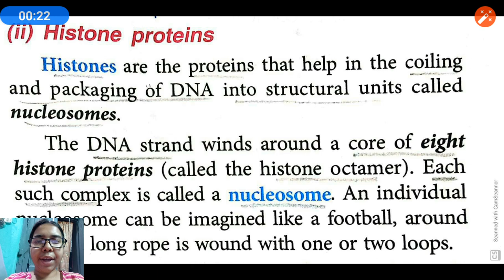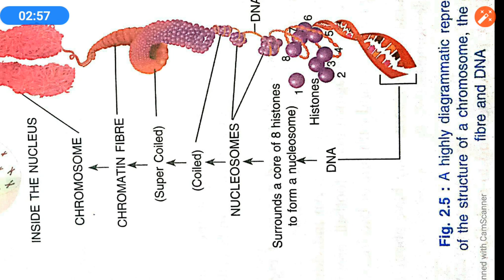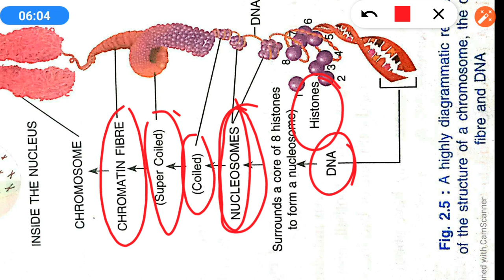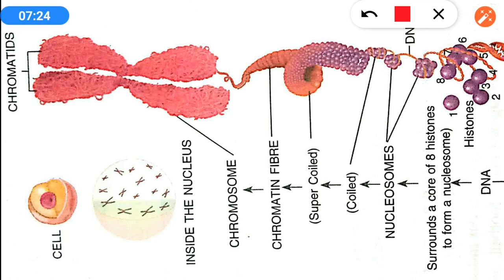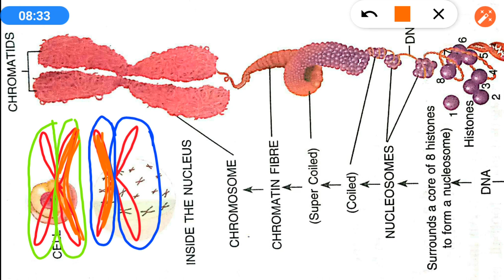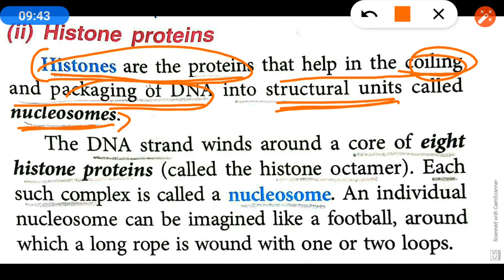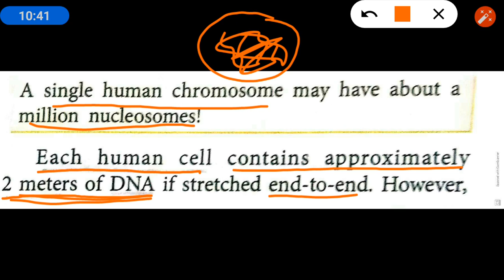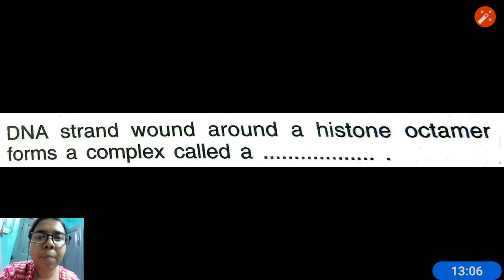ICSE ll CLASS 10 ll LECTURE 3 ll STRUCTURE OF CHROMOSOMES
Lecture 3 of Structure of chromosome, Cell cycle and cell division.
Topics covered:
Histone proteins
Nucleosomes
Chromatid

This lecture covers, icse class 10 biology ll icse biology class 10 structure of chromosomes ll icse class 10 biology cell division ll icse class 10 biology cell cycle ll cell cycle and cell division class 10 icse in hindi.